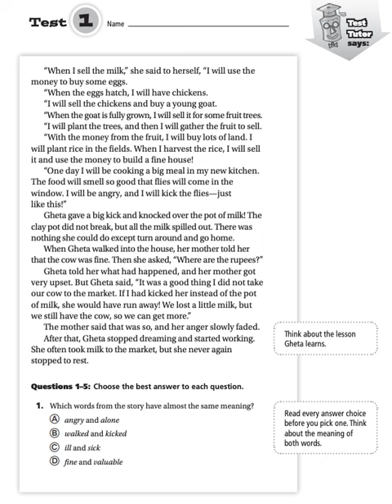🐰：🎫門票索取：閱讀理解（3）..........讓影片播完🐔🐔🐔 按👍 ➕“訂閱”接收最新免費教育資源 🦓🦓🦓